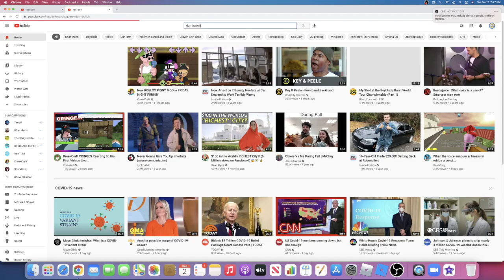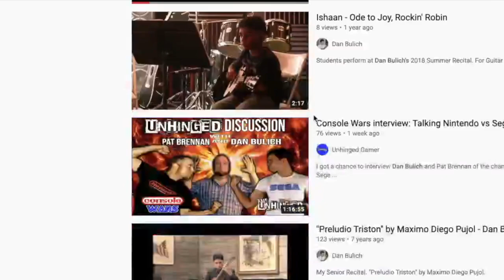How I found my guitar teacher's channel (console wars.dan bulich)